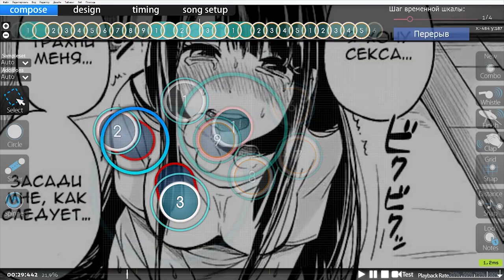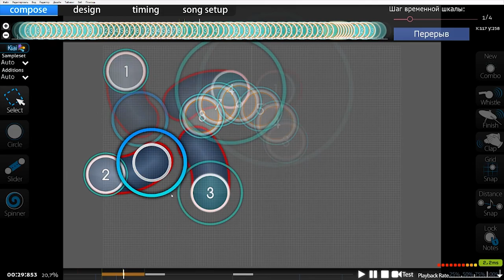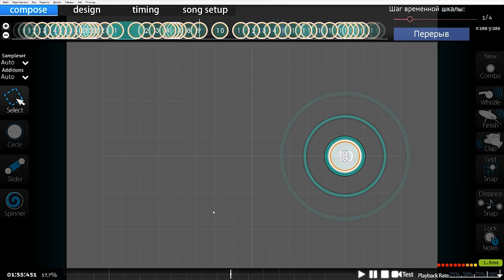osu! | Вечерняя школа маппинга! Трай #2 "Ноты и что с ними делать!"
Это серия обучающих роликов, где я попытаюсь вам рассказать разнообразную информацию по осу и не только.
Так же я стримлю на данном канале, жду вас с нетерпением, а если остались вопросы можете смело спрашивать на стриме, либо по видео в комментариях!